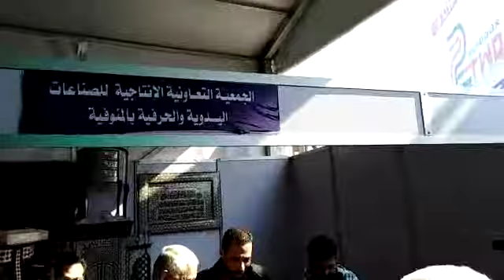بانوراما معرض المنتجات الحرفبه